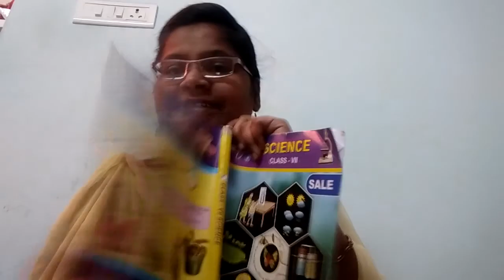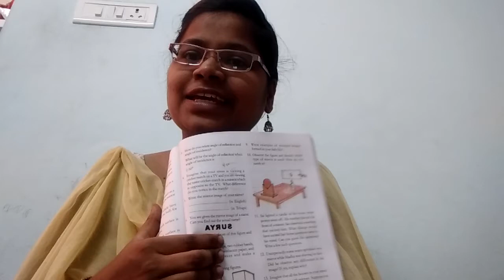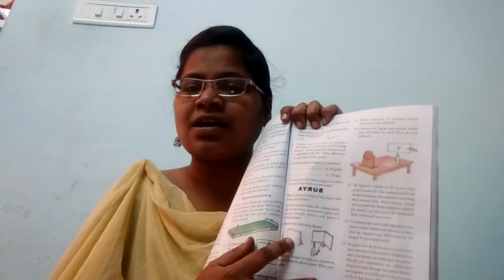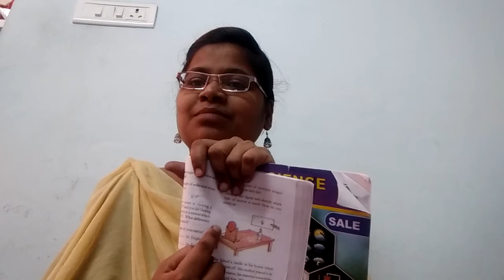Class 7,science, Reflection of light.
Sessiin 47